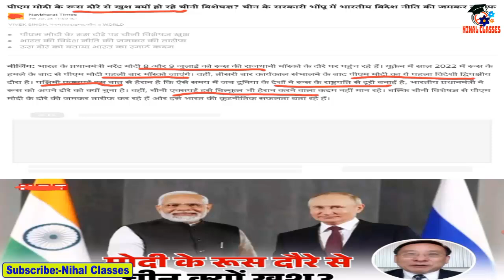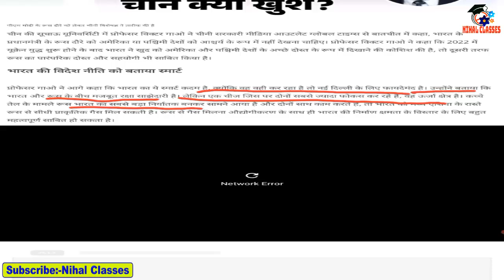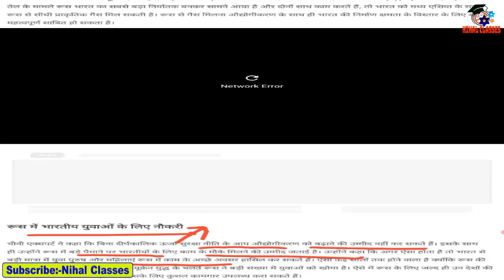news live Hindi | अमेरिका ने भेजा था सातवां बेड़ा